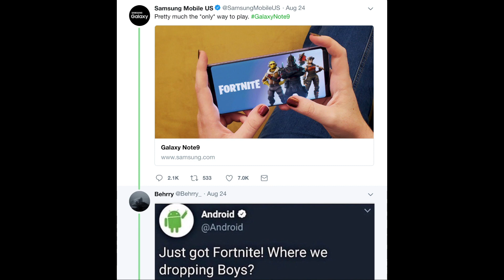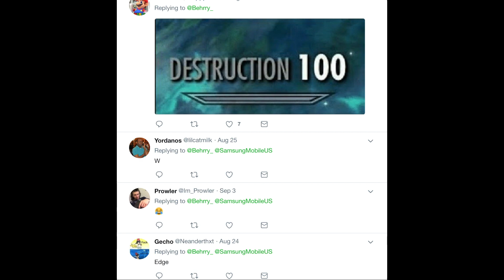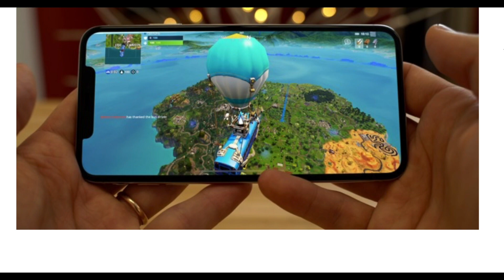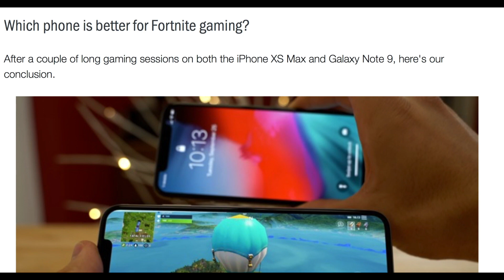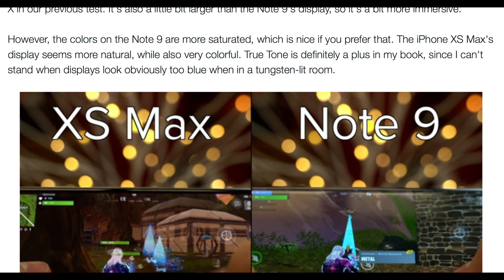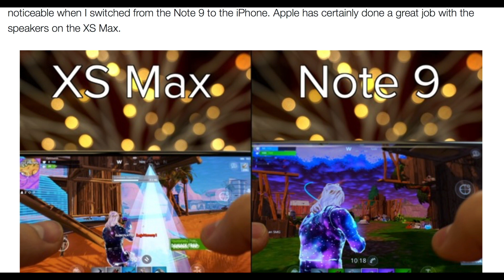iPhone sucks! but android STRUGGLES with Fortnite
They told me iPhone sucked? but Android struggles to run a simple iPhone game.